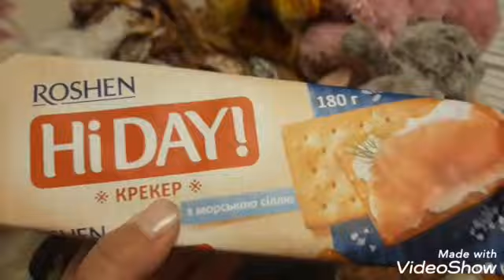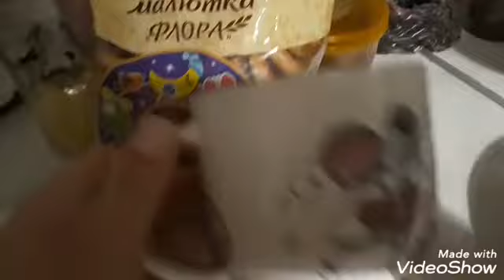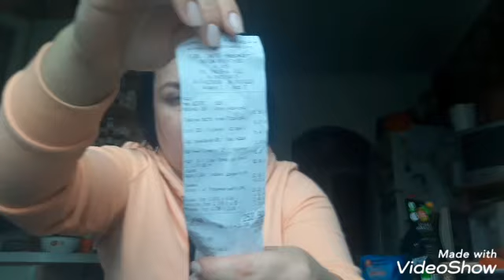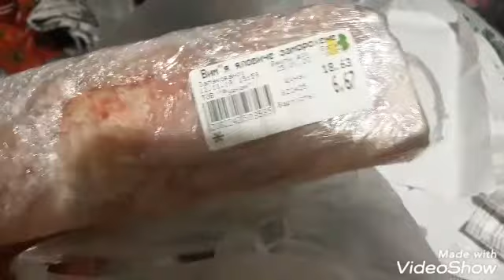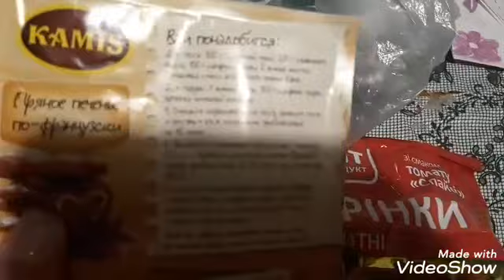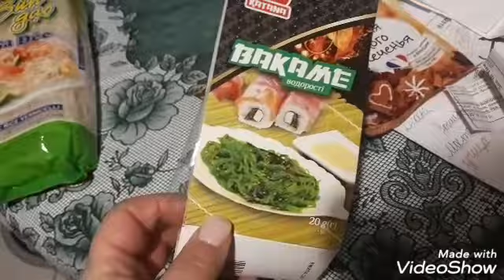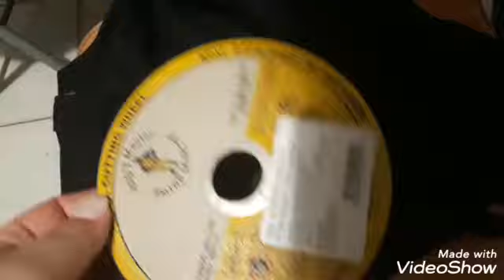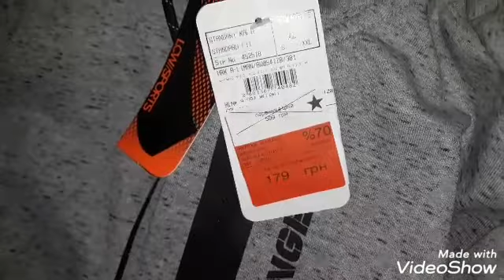МЫ ПОШЛИ В БАНЮ🔥МНОГО ПОКУПОК ЕДЫ И ОДЕЖДЫ💖ВАКАМЭ💖